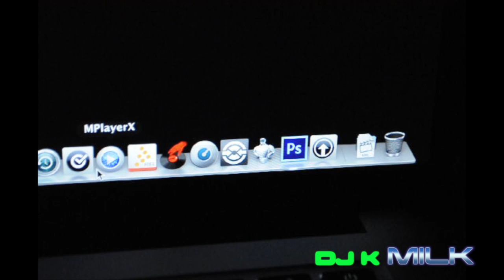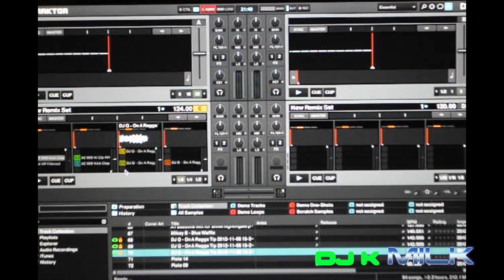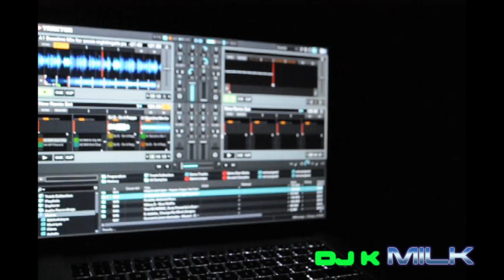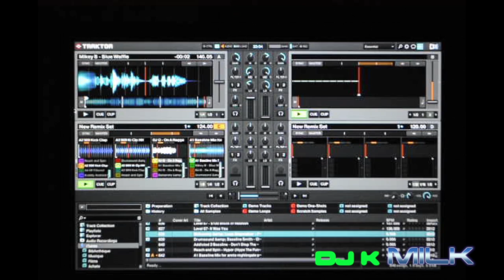PIONEER DJ K MILK